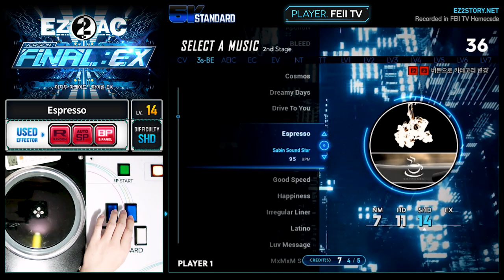[EZ2AC : FNEX] 5K (14) Espresso [SHD]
Comment : 쓰다 써